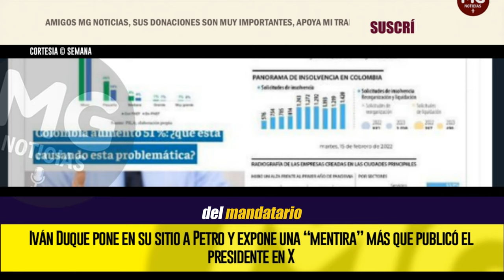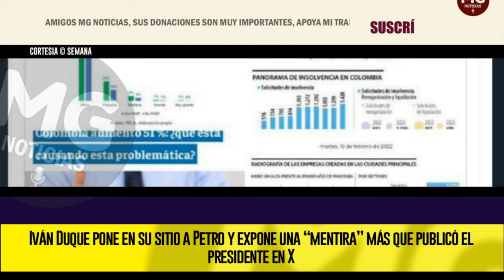🔴 IVÁN DUQUE PONE EN SU SITIO A PETRO Y EXPONE UNA “MENTIRA” MÁS QUE PUBLICÓ EL PRESIDENTE EN X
Mediante su cuenta oficial de X, el presidente Gustavo Petro arremetió una vez más este lunes, 30 de septiembre, contra el gobierno del expresidente Iván Duque y señaló que en esa administración se cerraron 500.000 empresas por la “mala política anticovid” que se tuvo durante la pandemia.
SEMANA